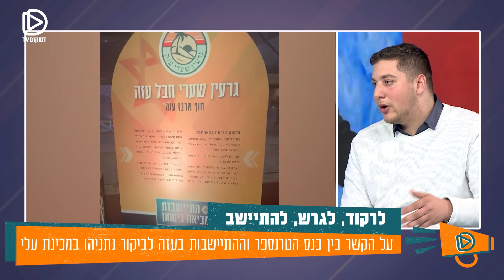המתיישבים באים - האם יש קשר ישיר בין כנס הטרנספר למטרות הפוליטיות של נתניהו?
כנס הטרנספר הציג ריקודים ואקסטזה המלווה בדיבורים על התיישבות וגאולה. ינאל ג'בארין, עיתונאי דמוקרטTV, עו"ד יאיר נהוראי, מחבר הספר המהפכה השלישית ואליהו ברקוביץ חוקר בתכני לחרדים במכון הישראלי לדמוקרטיה, על מה שעומד מאחורי הכנס והשלכותיו לעתיד